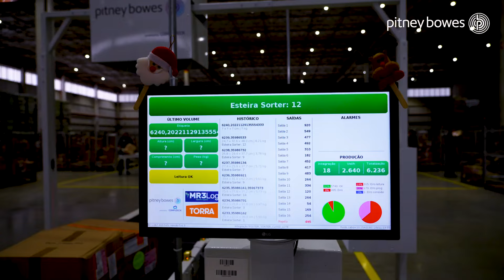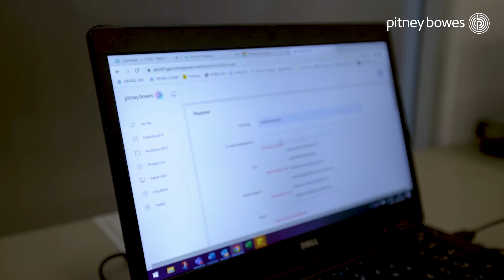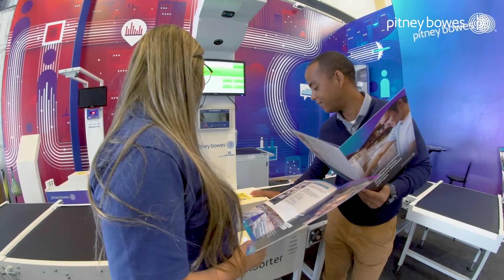Conheça a Pitney Bowes Brasil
Sobre a Pitney Bowes Brasil

Pitney Bowes (NYSE: PBI) é uma empresa global de remessa e correio que fornece tecnologia, logística e serviços financeiros para mais de 90% das empresas Fortune 500. Pequenos negócios, varejo, empresas e clientes governamentais em todo o mundo confiam na Pitney Bowes para remover a complexidade do envio de correio e encomendas. Para obter informações adicionais, acesse